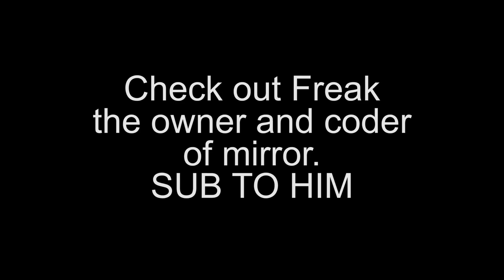MIRROR V5 RELEASE - BEST FREE OPEN SOURCE HVH CSGO CHEAT